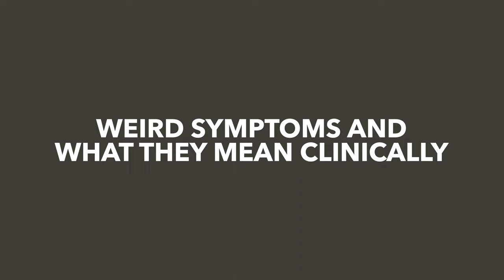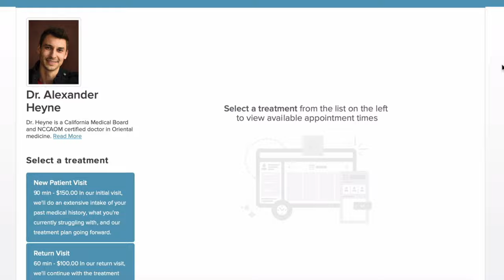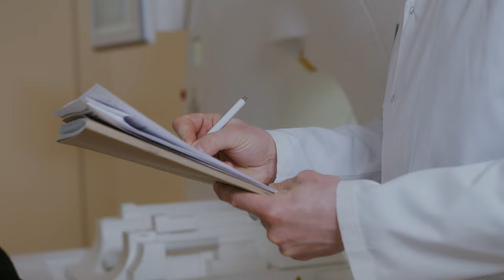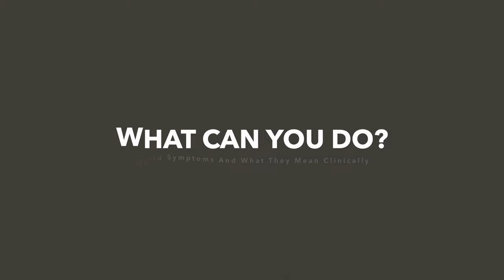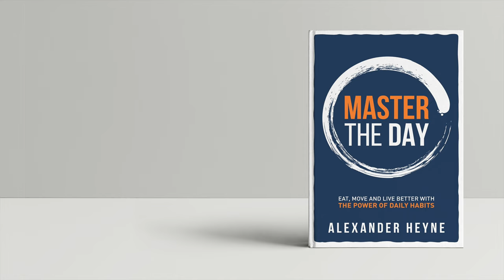Weird Symptoms And What They Mean Clinically